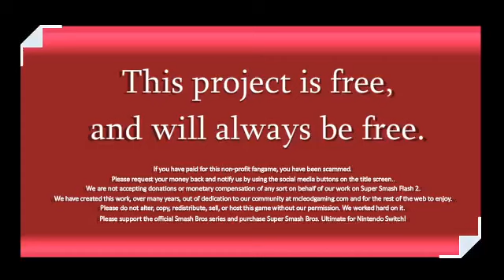Random All Star Mode (Super Smash Flash 2)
Watch me suck playing this game.